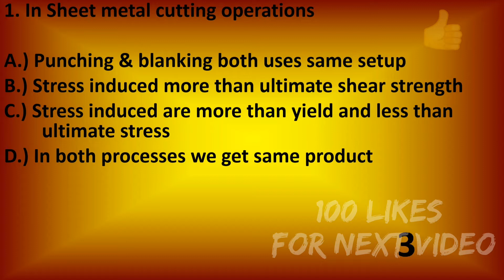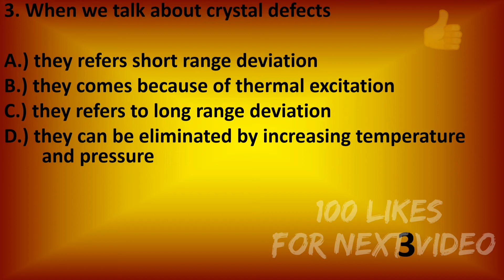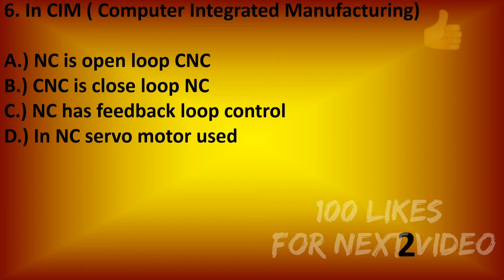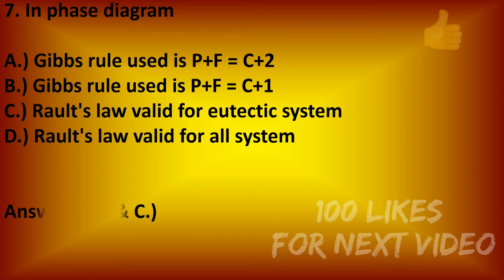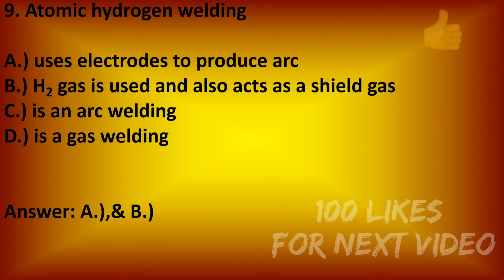MSQ questions in GATE 2021 | Multiple select questions | Production | Mechanical engineering